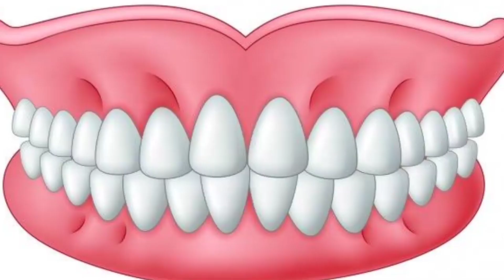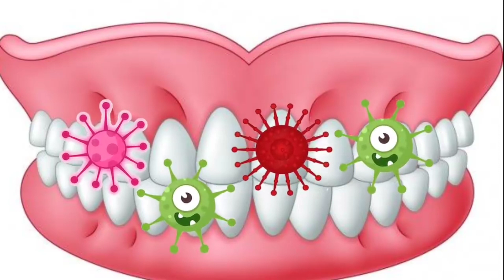حيوانات الغابة تذهب إلي الطبيب مع الأسد سيمبا ملك الغابة | قصص أطفال بالعامية | حواديت قبل النوم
أرنوب أكل اندومي فاسد
طبيب الأسنان
حدوتة الأسد سيمبا يتحول إلي شخصيات

الأسد سيمبا ينتقم من الأشرار

قصص اطفال قصيرة
حكايات اطفال
حواديت قبل النوم
حواديت اطفال
قصص اطفال عربية
قصص اطفال بالصور والكتابة
قصص اطفال قصيره

تم تصوير الفيديو بواسطة حواديت موها
كل الصور والألعاب والحيوانات بالفيديو هي ملكية خاصة لقناة حواديت موها